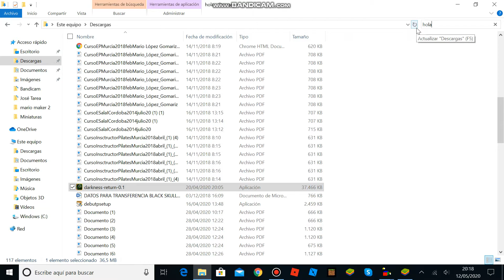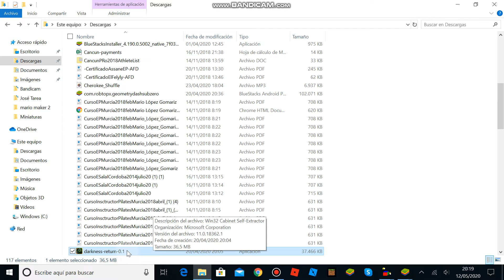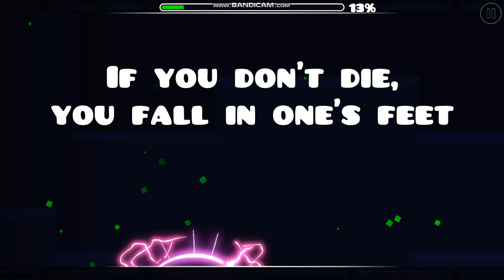2 vehículos NUEVOS? Jugando GD Darkness Return #1. Jose Crack GF | Español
Perdón por no subir nada últimamente, no tenia ideas.